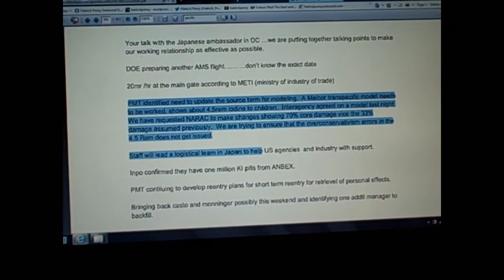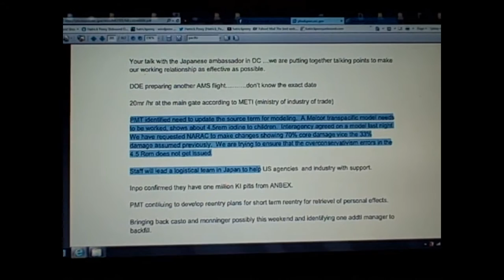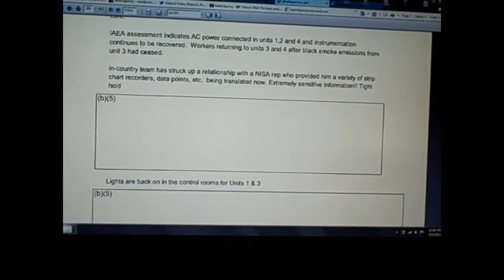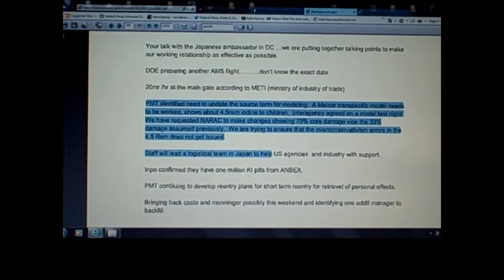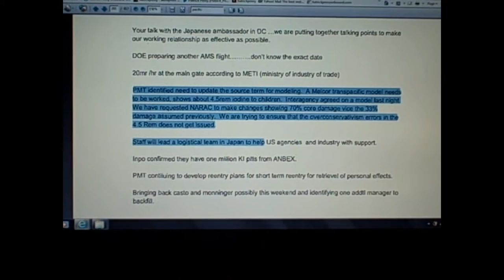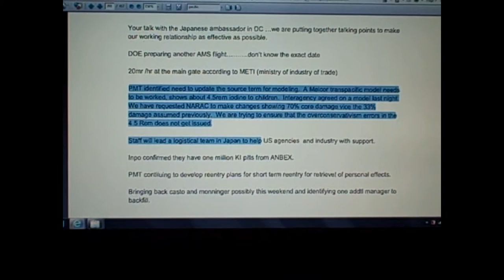Plume-Gate: transpacific model shows conservative estimate 4.5 REM to children in U.S.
Source video by HatrickPenry

More blockbuster evidence that they knew we were going to get blasted with the radioactive plume and fallout from Japan.

Please visit Uncovering Plume-Gate to learn more about the world's largest, PROVABLE, cover-up with an estimated 1.3 million American fatalities by 2030